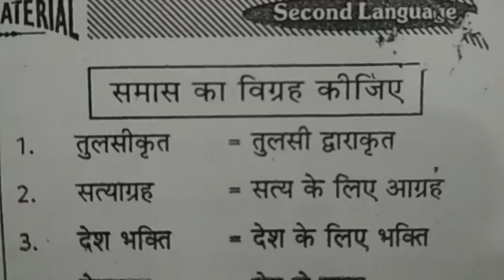Class 10 Hindi Grammar Notes on Samas ka Vigrah | Grammar Hindi Samas ka Vigrah Sabdh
X Class Hindi Notes on Grammar  Samas ka Vigrah
Grammar Solutions for Class 10 Hindi,
How to Learn Hindi Grammar‎,
class 10 hindi grammar important notes for exam preparation students.